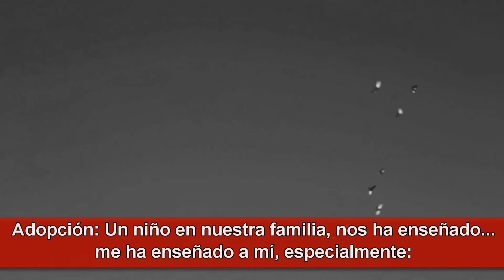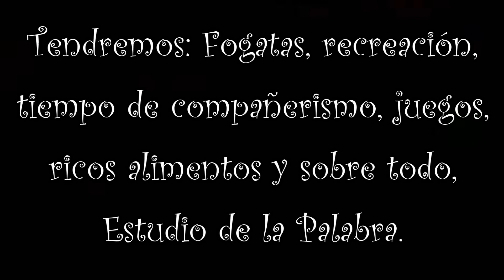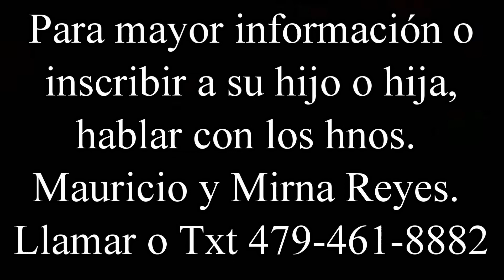Camp Adopted 2012 Español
Campamento de Jóvenes del aPrimera Iglesia Bautista de Fort Smith. 26 al 28 de Mayo del 2012 en Tenkiller Baptist Assembly Camp, Cookson, OK.
A D O P T E D   2 0 1 2 !